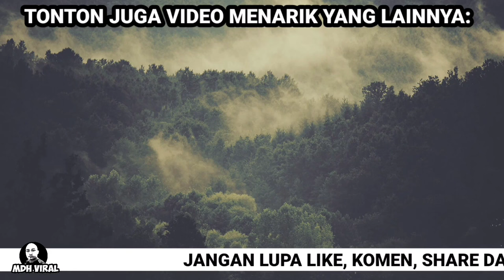ANAKKU SAZALI ZAMAN MODERN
ANAKKU SAZALI ZAMAN MODERN memaparkan tindakan seorang kanak-kanak yang tidak ubah seperti anakku Sazali yang terlalu dimanjakan oleh itu ibu bapa hingga dibiarkan melakukan kesalahan.